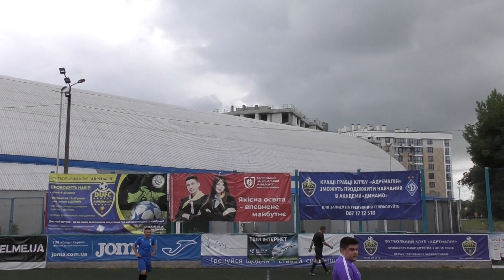«Альянс» (Рожище) 1:1 «Шігірюм»